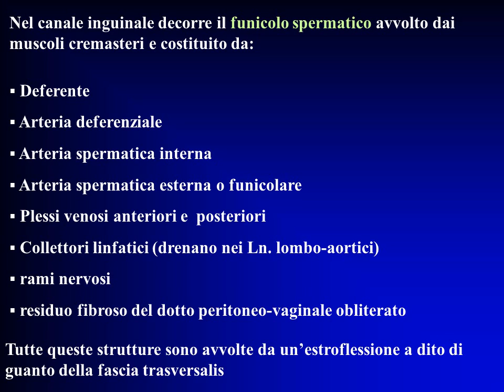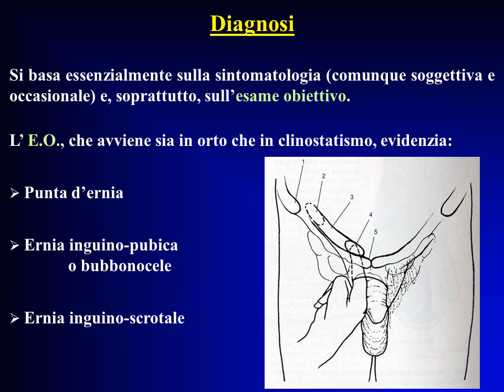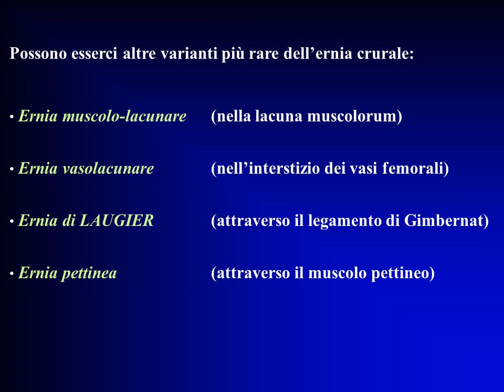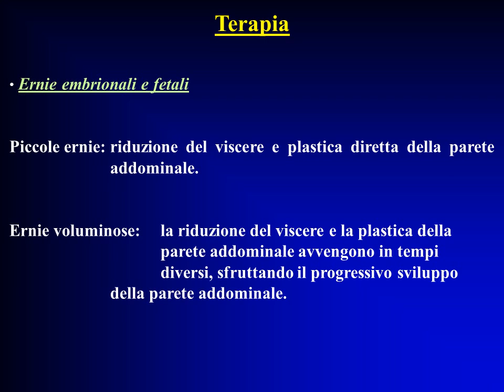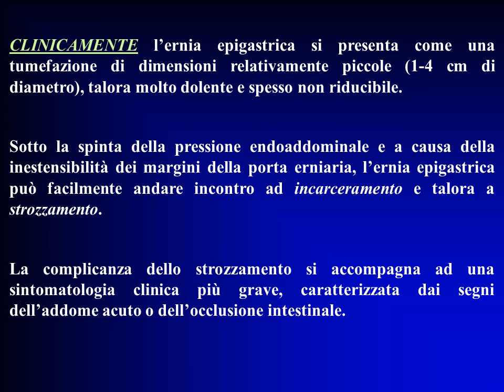Ernie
descrizione intervento ernia